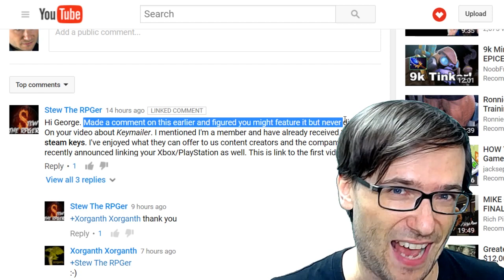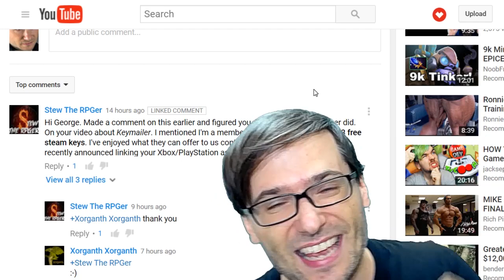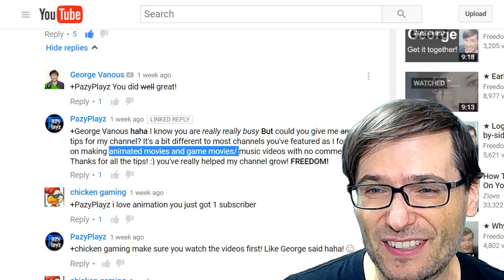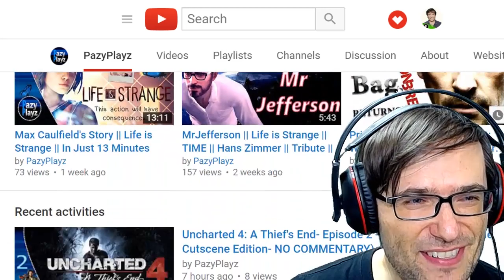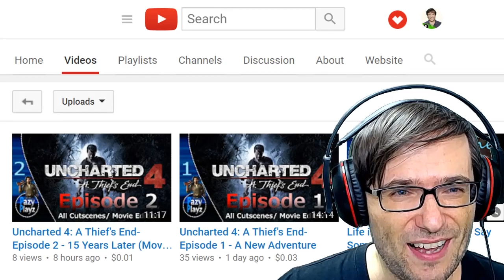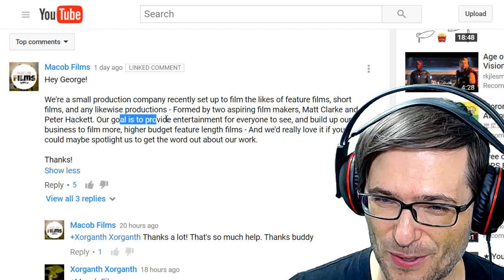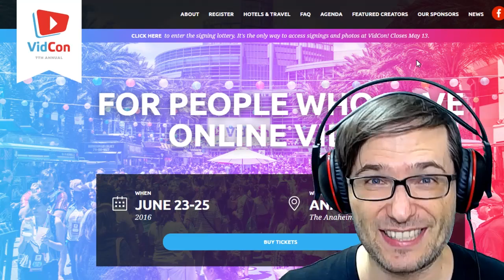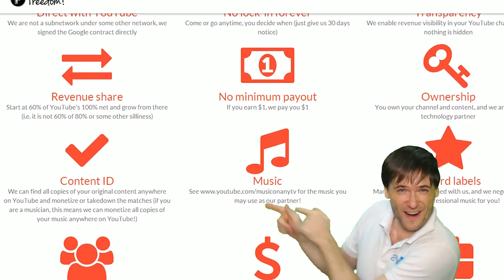★ Civilization 6 pre-order is here!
▼ Links

▼ Heartbeat

▼ Freedom!

▼ Music